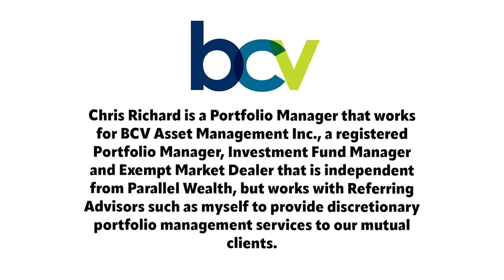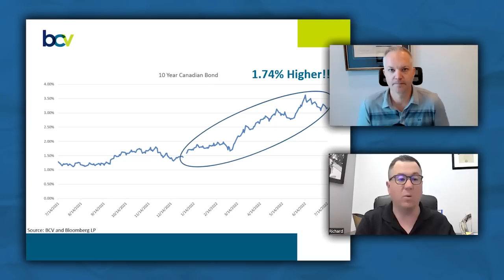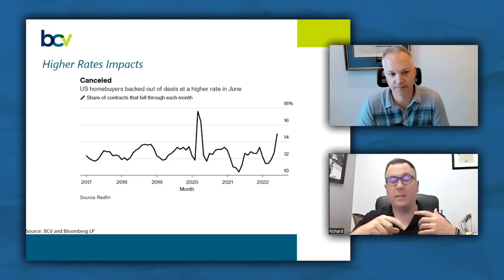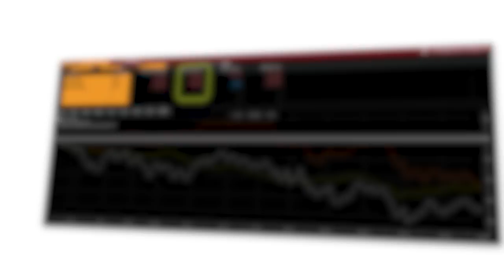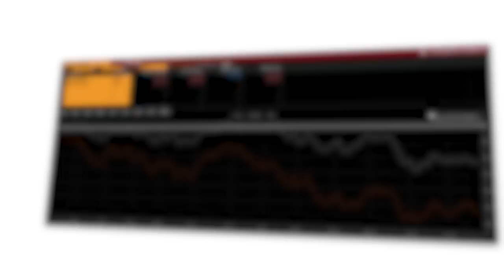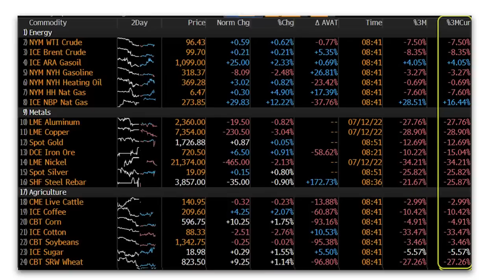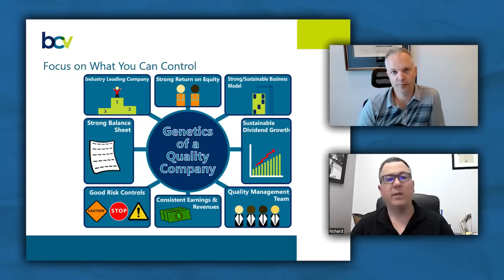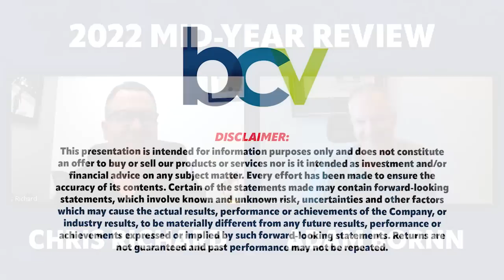This Is Why Your Balanced Portfolio Failed You In 2022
In this video we have Chris Richard from BCV Asset Management for a 2022 mid-year review. We take a look into the massive effect that inflation has had on the markets, and why a traditional balanced 60/40 portfolio failed you in 2022.

Financial Resources I personally recommend:
Retirement Income for Life: Getting More without Saving More (Second Edition)

OUTLINE
0:00 - Historic Inflation Levels
1:55 - Central Banks Raising Rates
4:30 - Fixed Income Returns
5:30 - Housing Market
8:21 - 60/40 Portfolio Failing
10:45 - Value vs. Growth
11:55 - Moving Forward
16:58 - Control What You Can Control